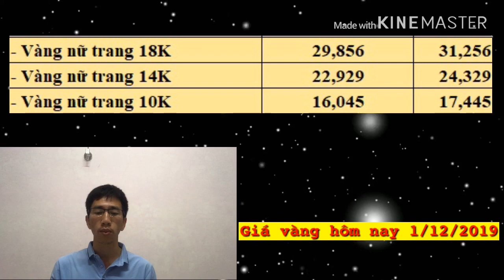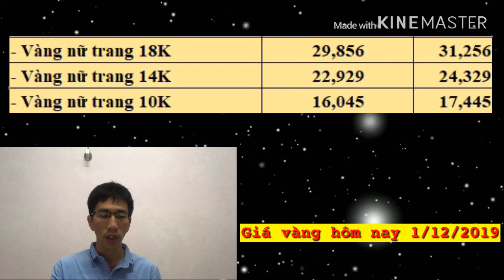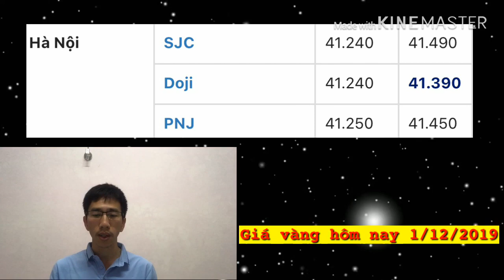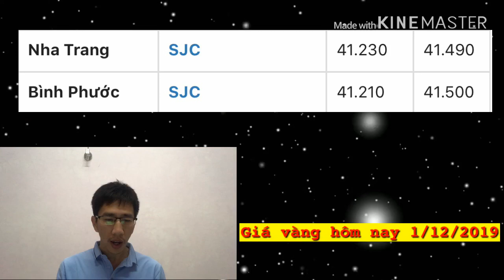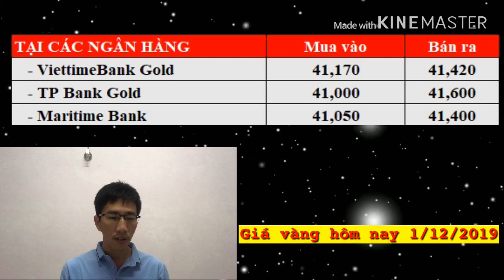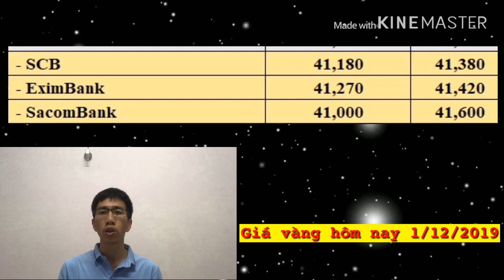Giá vàng hôm nay 1/12/2019 || Vàng 1 chỉ bao nhiêu tiền?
Giá vàng ngày 1/12/2019, mời các bạn cùng theo dõi.